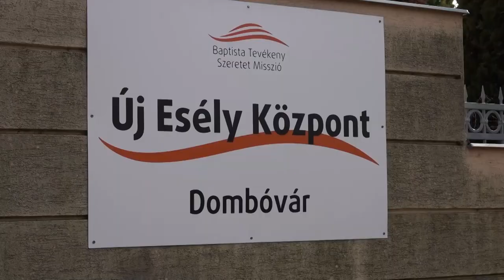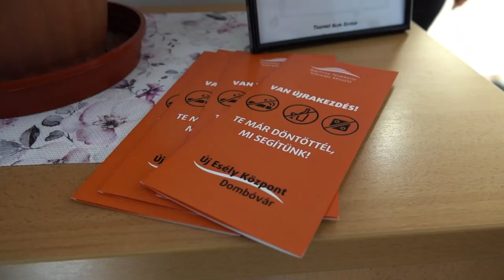Megnyitotta kapuit a Baptista Tevékeny Szeretet Misszió Új Esély Központja - Dombóvár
Dombóváron is megnyitotta kapuit a Baptista Tevékeny Szeretet Misszió Új Esély Központja. A nappali ellátó intézmény pszichiátriai és szenvedélybetegeknek nyújt segítséget az év minden napján. A szervezet célja a rehabilitáción túl, hogy megkönnyítse a dombóvári ellátottak mindennapjait.